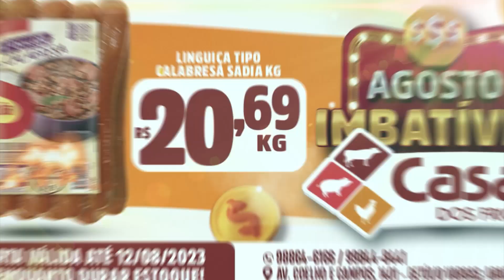Apresentação Lateral-direito André Krobel (10/08/2023)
O Dragão acertou a contratação de mais um atleta para a sequência da temporada. O lateral-direito André Krobel, de 28 anos, chega para reforçar a equipe proletária.

Ele estava no São Joseense-PR e também possui passagens por clubes como Paraná, Vila Nova, Figueirense, Brasil de Pelotas, América-RN, Náutico e Goiás.

André Krobel já está em Aracaju e nos últimos dias vem treinando com o restante do elenco no Sabino Ribeiro.